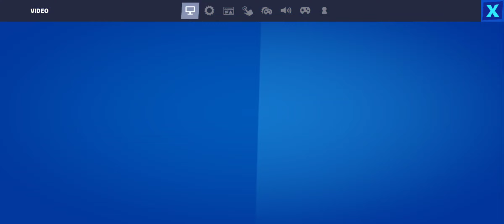Test Fortnite 3 - Samsung Galaxy S20 FE (Nuevo Capítulo)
Samsung Galaxy S20 FE (Snapdragon 865, 6GB RAM) Fortnite 3 Gameplay New Chapter.